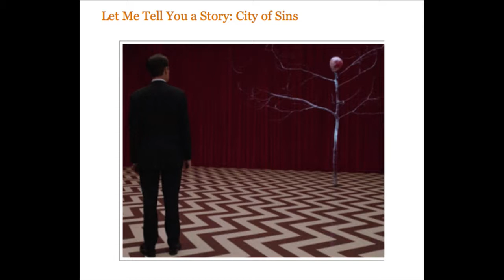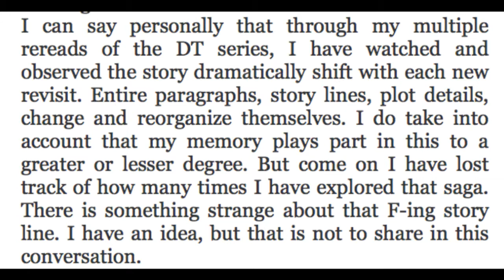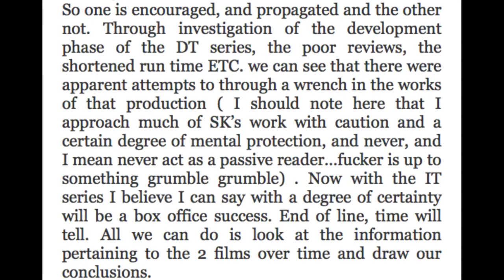Something for the Night People - The Dark Tower is Real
Fiction magic, chaos magic, parallel realities, multiple worlds, what is happening when we read the Dark Tower series...? -- Watch live

Link to the Secret Sun article, "Let Me Tell You a Story: City of Sins"